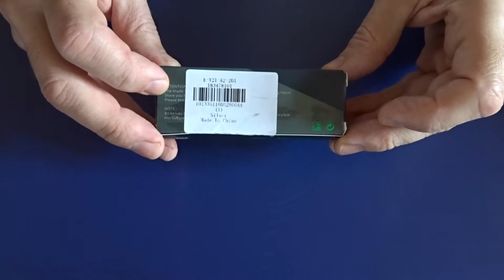Sanrenmu 7129 LUC - SC Folding Knife - SILVER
That's a nice little knife.
The workmanship does not quite reach the level of a Sanrenmu 7010, but it's still good value for money.
The overall build quality is good.
Good steel, locks tight, sharp and thin centered blade.
I like the dragon logo, make it a collector's knife.
Small lightweight pocket knife, some sort of Gentelman folder with an exotic touch.

The inner edges of the frame are slightly sharp.

Bought at GearBest.